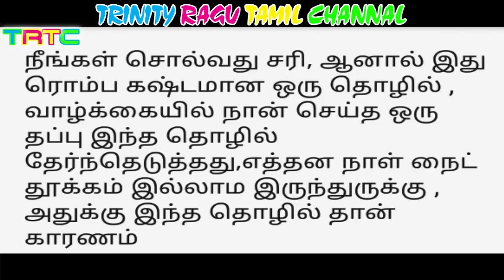Uniform box fleat skirt cutting and stitching,